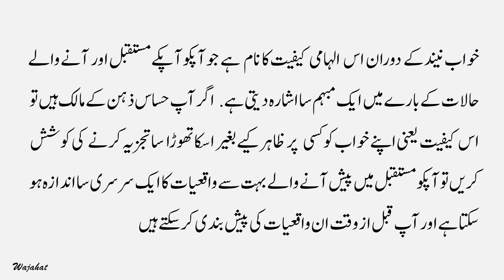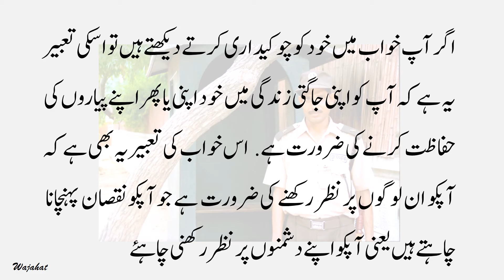Khwab Mein Chokidari Karne ki Tabeer | Dream interpretation of Watchman